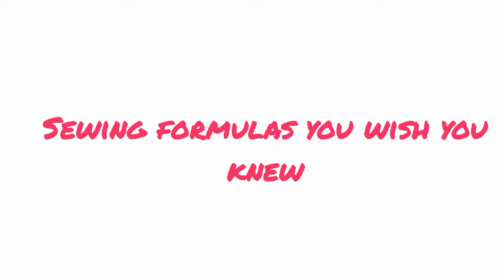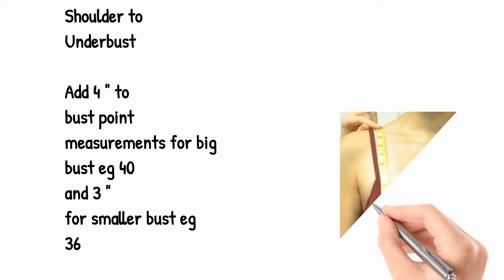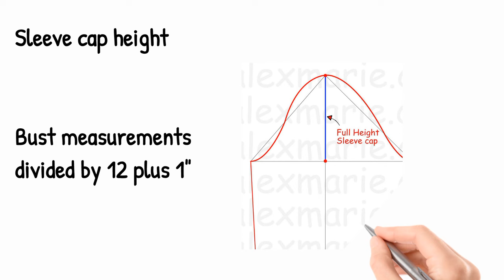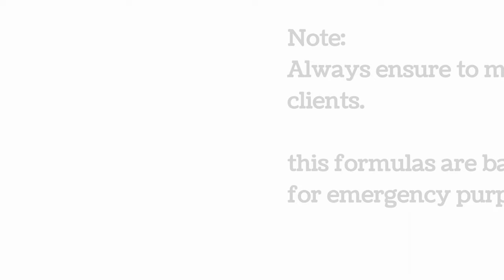sewing formulas you wish you knew.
sewing guide when stranded during sewing.

Note: Always ensure to take clients accurate body measurement..these formulas are for emergency purposes.